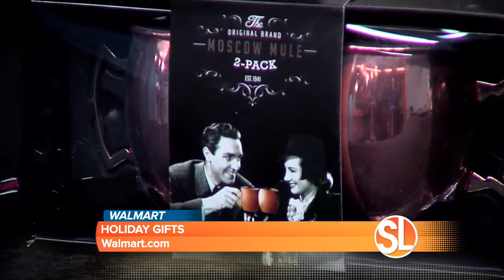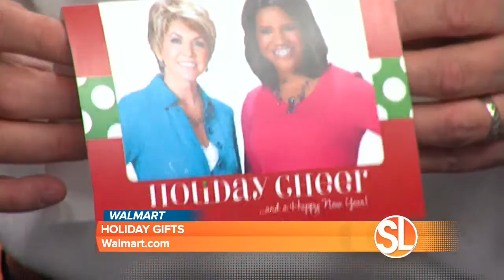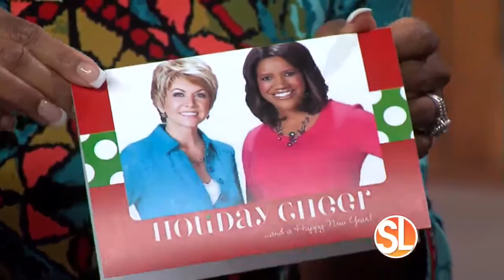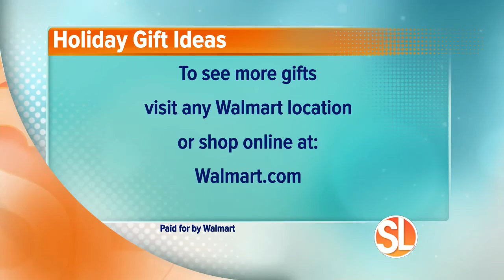Need stocking stuffers? Walmart offers top adult gifts of the holiday season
((SL Advertiser)) Visit any Walmart location to see the top holiday gifts of the season or shop online at, walmart.com.